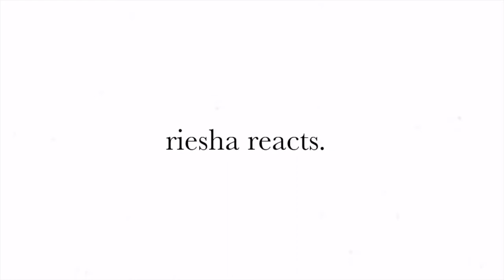FIRST TIME REACTION TO Frenzo 👀.. Frenzo Harami - Tujhe Maaf Kiya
a huge thank you for the support & positivity lovelies!

i would just like to say thank you all for the love, support and positivity , i  appreciate you all so much. i really enjoy doing these reactions so keep the video requests coming.
i hope you all have a lovely day filled with positive vibes and good energy!